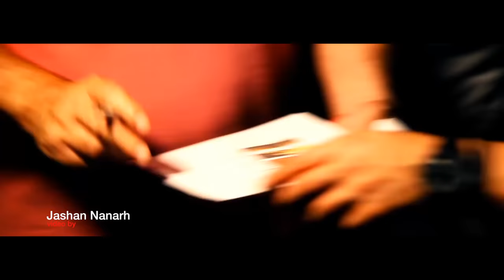Cell Phone - Karan Aujla (Debut Song ) | Mac Benipal | New Punjabi Songs 2020 | Latest Punjabi Song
Here We Present Debut Song of Karan Aujla named as Cell Phone, in this song Mac Benipal sung this song with karan. Lyrics of this song is penned by Deepu Kakowalia.

Song: Cell Phone
Singer: Karan Aujla, Mac Benipal
Music Director: Rhythm Divine Studios - Jugraj Rainkh
Video by Jashan Nanarh
Lyrics: Deepu Kakowalia
Conceived by Dilraj Singh
Special Thanx To Deep Waraich, Usher Bajwa

Producer : Shubam SL Saroa & Vikram Saroa

TRU DIGITAL